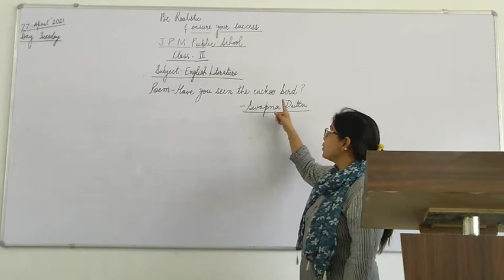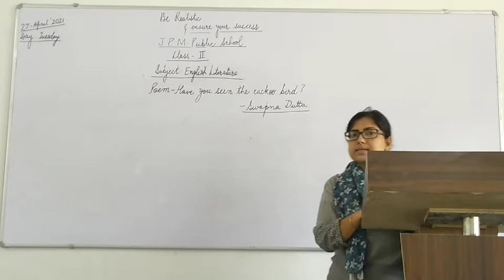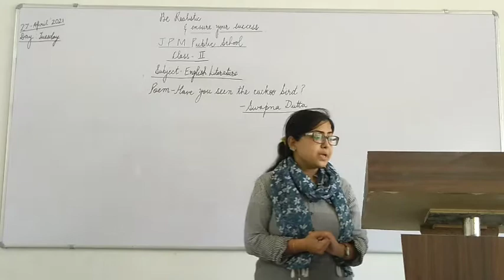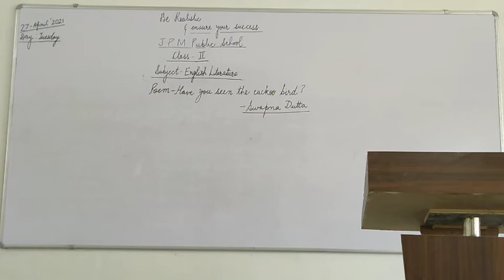English literature class 2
Poem Have you seen the cuckoo bird? Explanation video